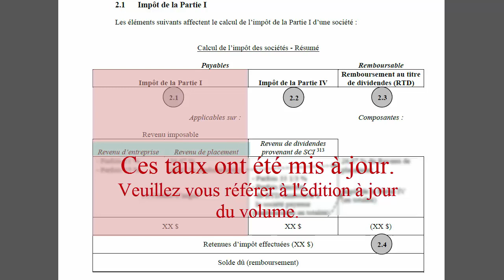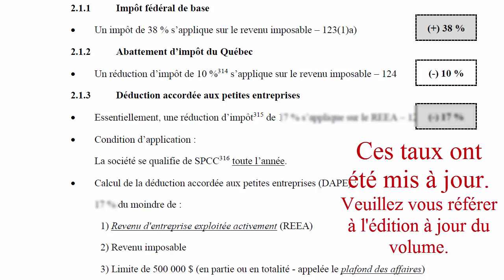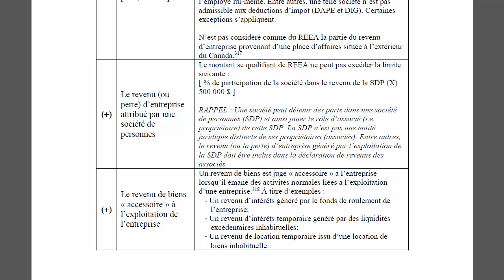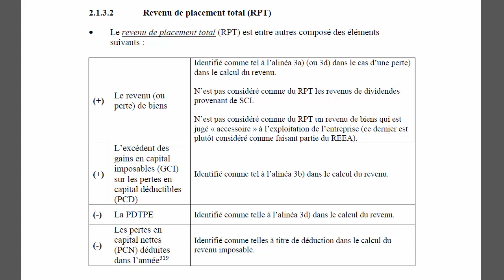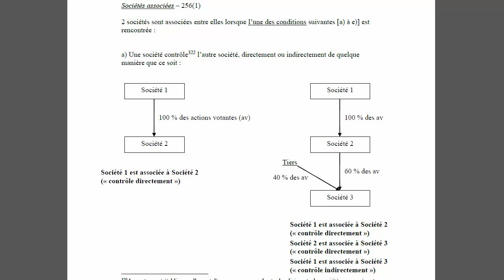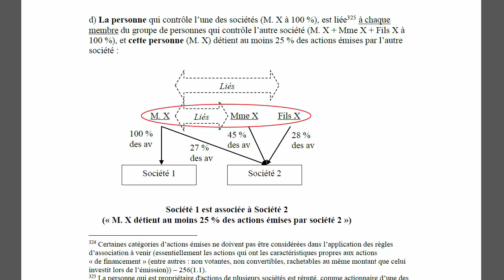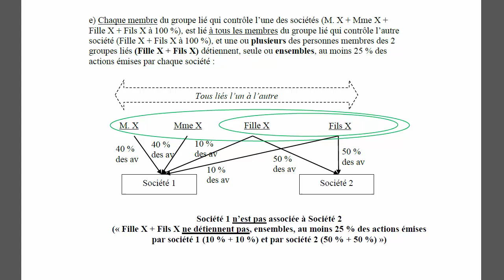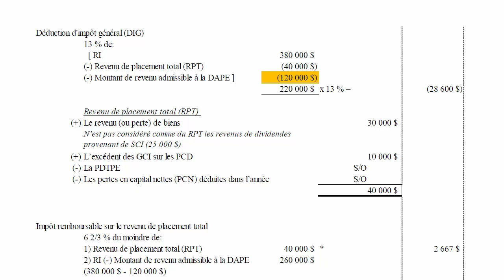Calcul de l'impôt applicable sur le revenu d'entreprise-2018